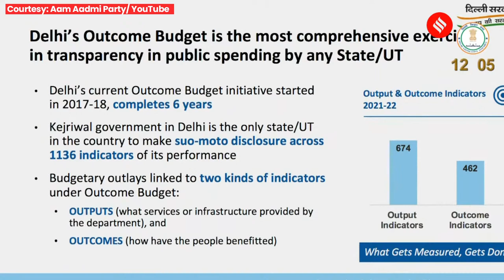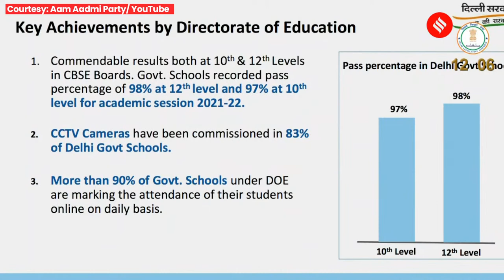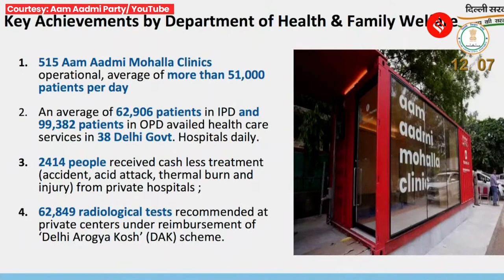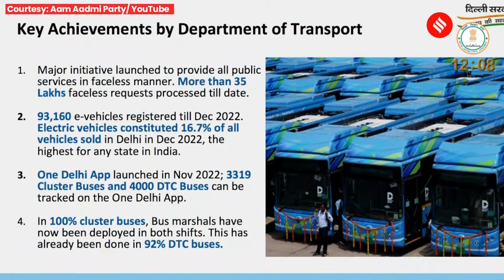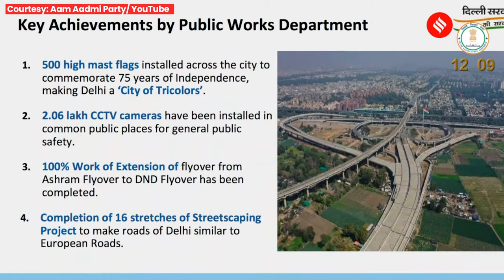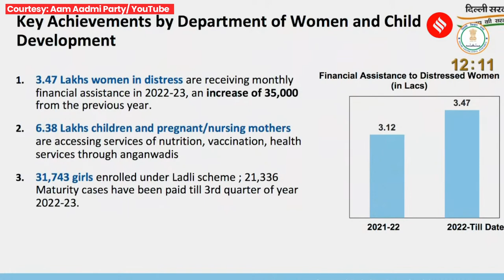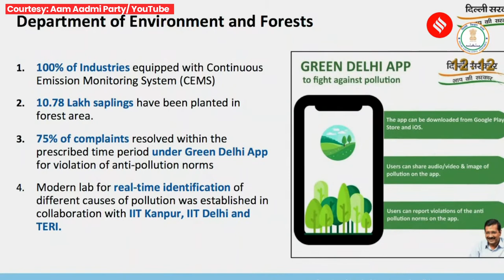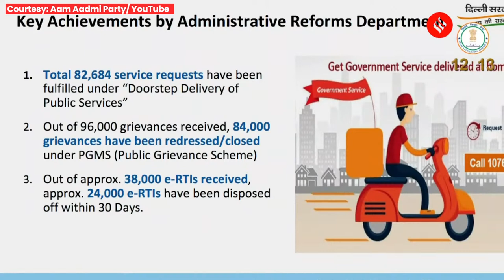LIVE: Delhi Minister Kailash Gahlot Presents Budget 2023-24 And Economic Survey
Delhi Minister Kailash Gahlot is presenting the outcome budget 2023-24 and Economic Survey. The Bharatiya Janata Party has demanded its No Confidence Motion against the AAP Government be taken up on the second day of the budget session.